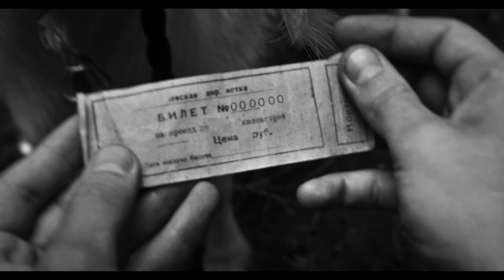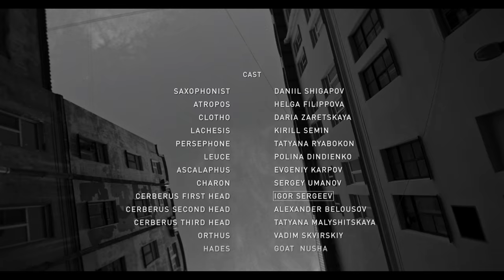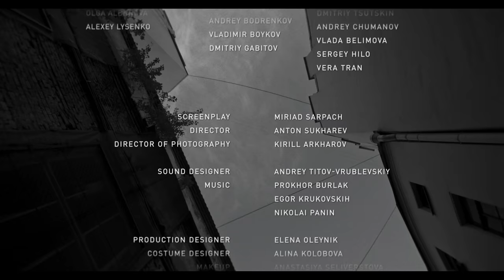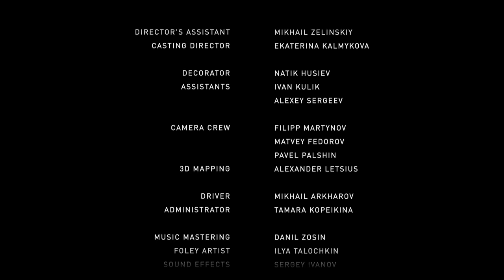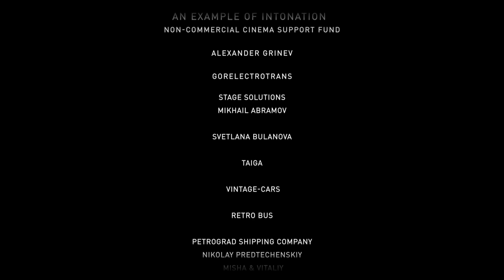BACKSTAGE. Jazz-mystery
Behind the curtain of choices...

Cast
Daniil Shigapov, Helga Filippova, Daria Zaretskaya, Kirill Semin, Tatyana Ryabokon, Sergey Umanov, Vadim Skvirskiy and others...

screenplay Miriad Sarpach
director Anton Sukharev
director of photography Kirill Arkharov
sound designer Andrey Titov-Vrublevskiy
music Prokhor Burlak, Egor Krukovskih, Nikolai Panin
production designer Elena Oleynik
producers Nikolay Yankin,Yaroslav Kuzin